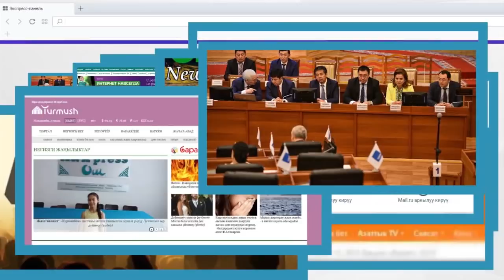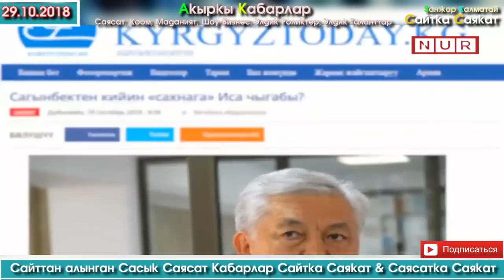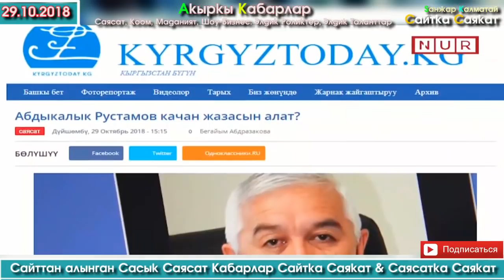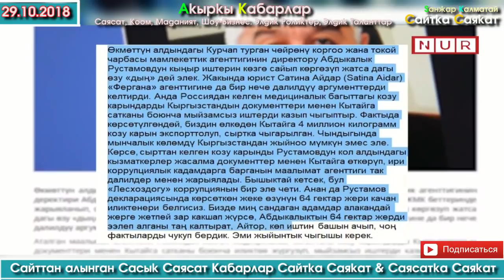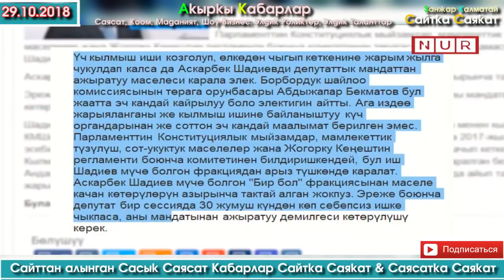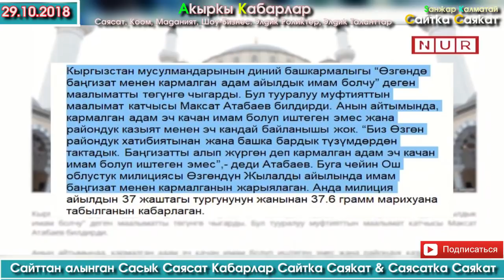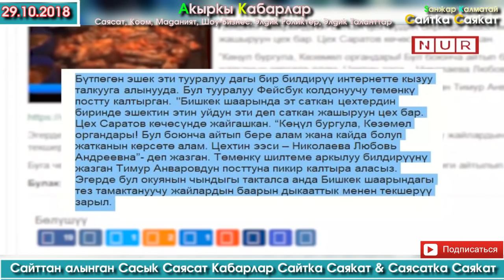АША чын эле жыландай чагабы? | Сайтка Саякат & Саясатка Саякат | 29.10.18